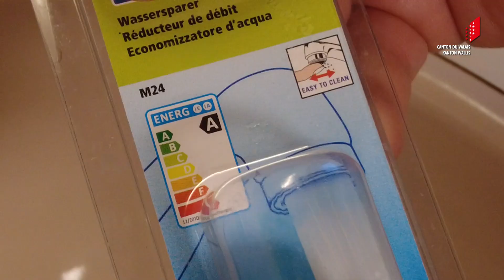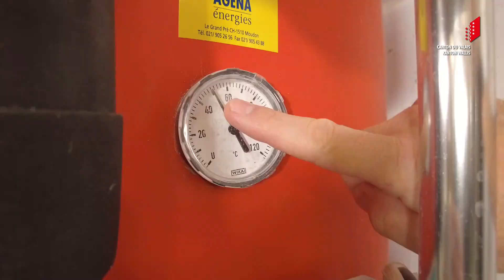Warmwasser - Ratgeber: Energiespartipps vom Experten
Ob zu Hause oder im Büro – Energiesparen ist kinderleicht. Welche Tipps Sie vielleicht noch nicht kennen, erfahren Sie in fünf kurzen Videos.